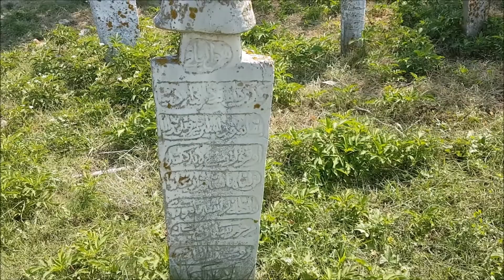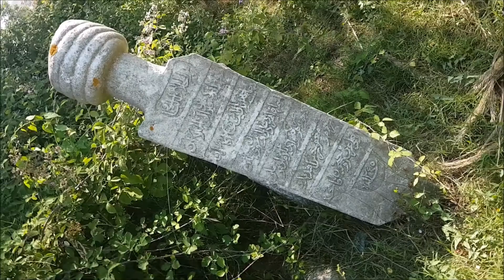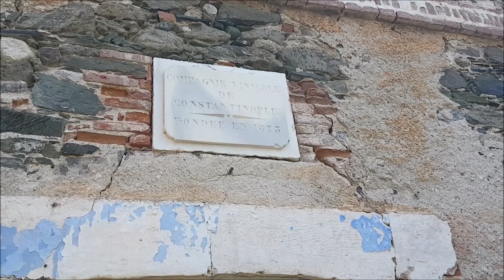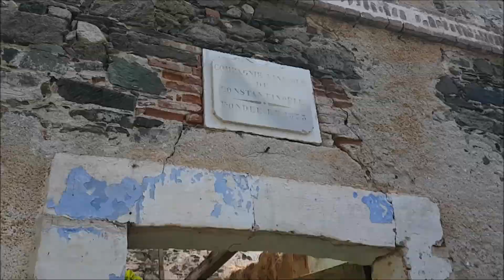PAŞALİMANI ADASI GEZİSİ 2017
BU VİDEO 05-06 ‎Ağustos ‎2017 ‎Cumartesi/Pazar günleri çekildi.